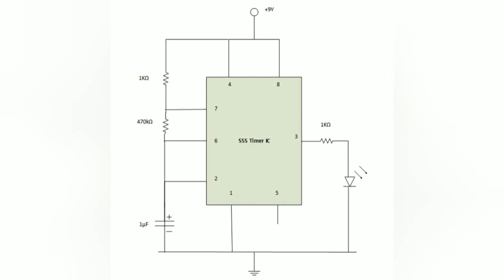How to make led flasher using 555 timer ic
Components used:-

1×NE555 TIMER IC
1×8PIN BASE
1×4.7uf CAPACITOR/ 1uf CAPACITOR
1×1k REGISTER
1×10k REGISTER/1k REGISTER
1×100kohm REGISTER/470kohm REGISTER
1×9v BATTERY WITH CONNECTER
2×led